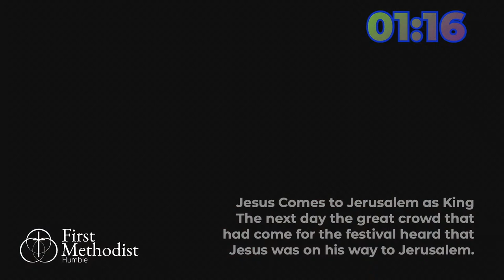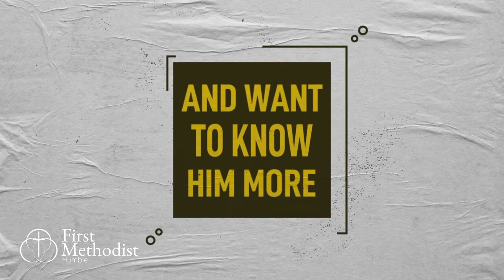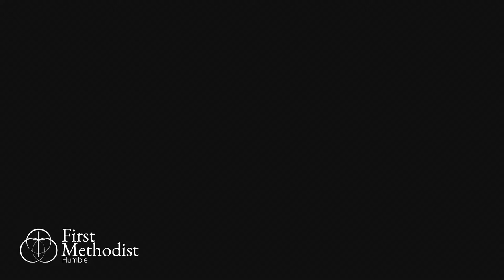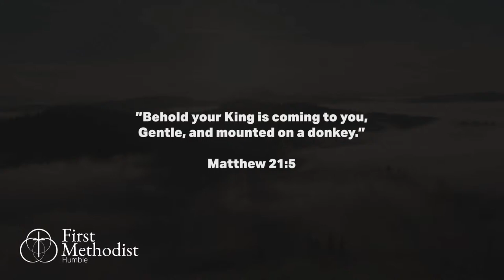March 24th, 2024 9:00am Traditional Service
First Methodist Humble 9:00am traditional form service.

This service features the First Methodist Choir and Sermon Series, "Violence in the Bible: Passion of Jesus"

* ALL VIDEOS USED IN THE STREAM ARE NOT OWNED BY FIRST METHODIST HUMBLE AND ARE USED FOR EDU PURPOSES ONLY *